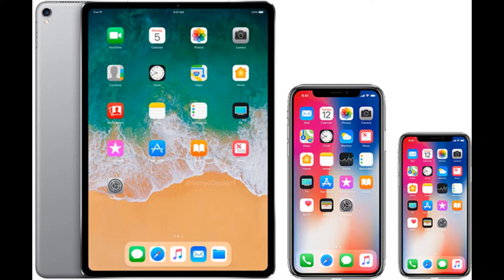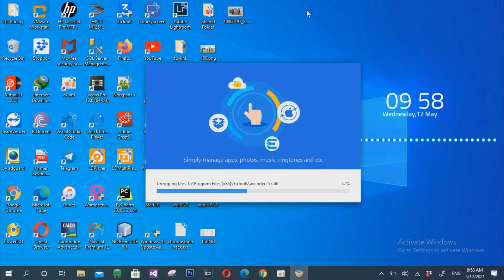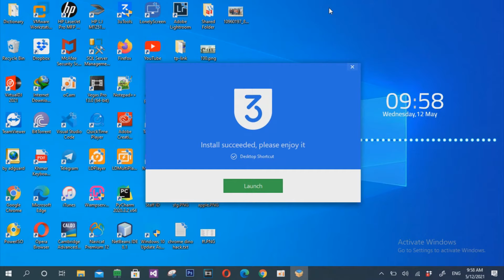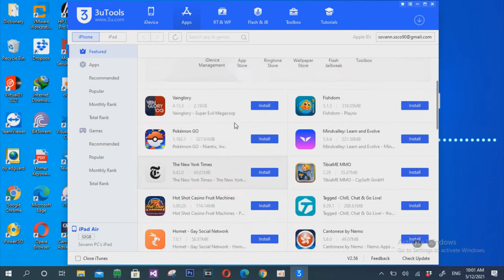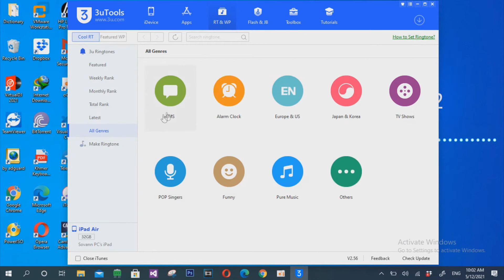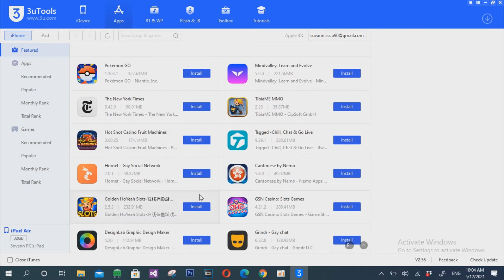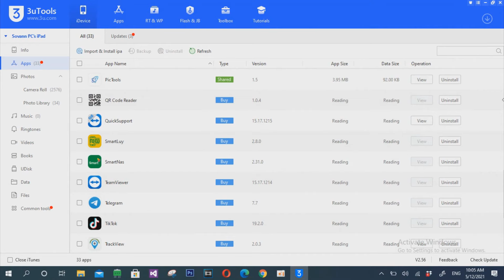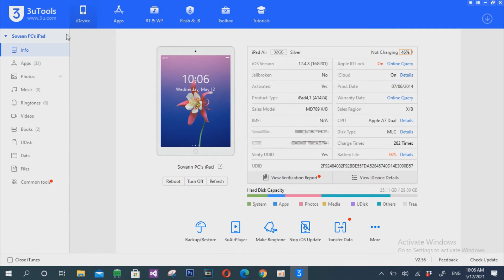How to easily connect your iPhone and iPad to PC without iTunes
How to easily sync your iPhone and iPad without iTunes. Using 3uTools is easier than using iTunes to sync iPhone and iPad.